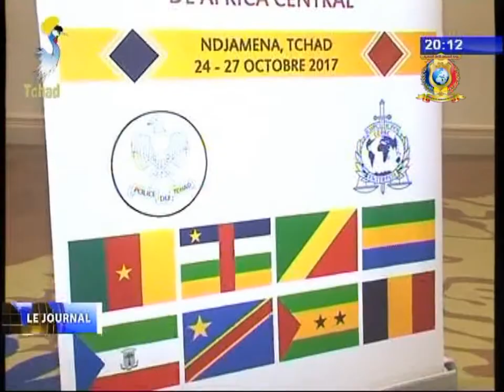INFOS TELE TCHAD DU 27 OCTOBRE 2017 - Securité, paix et stabilité.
Titres
1) SECURITE EN ZONE CEMAC - Les Etats membres s'accordent pour des défis sécuritaires communs.
2) Clôture 18ème reunion des chefs de police de l'Afrique centrale.
3) La FMM et le SOCAF mitualisent leur forces contre le terrorisme.